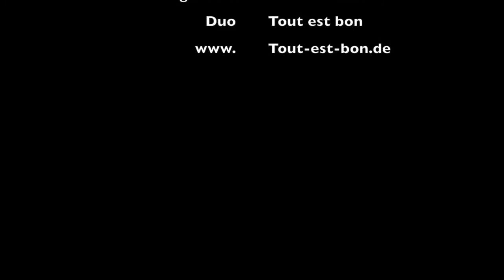Valsa sem nome für Mandoline und Gitarre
Aus unserem Programm "Jacob do Bandolim" spielen wir hier einen sehr bekannten Valsa von Baden Powell, arrangiert für Mandoline und Gitarre mit verzögerten Elementen. Ein Brasilianer in Paris.

"Jacob do Bandlim": Jacob do Bandolim in Rio de Janeiro geboren, war ein brasilianischer Mandolinist. Sein Künstlername leitet sich von der Mandoline ab, die auf portugiesisch bandolim heißt. Und der Name ist Programm. Saudoso- sehnsuchtsvoll. Brejeiro, Choro de Saudade, Saudosa, Turbilhao de Beijos, Carinhoso.